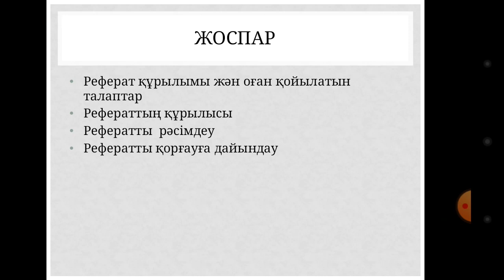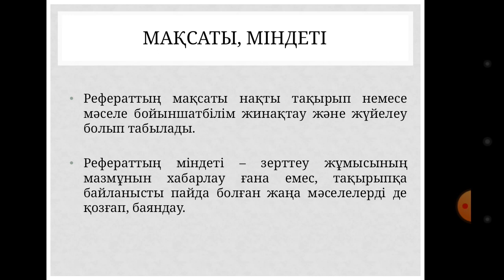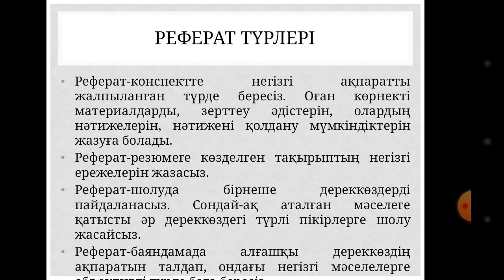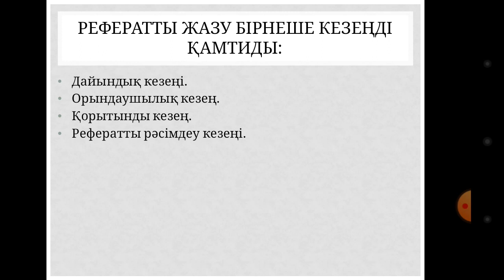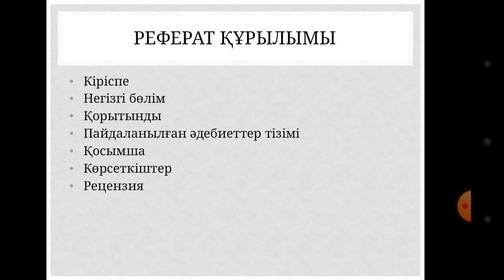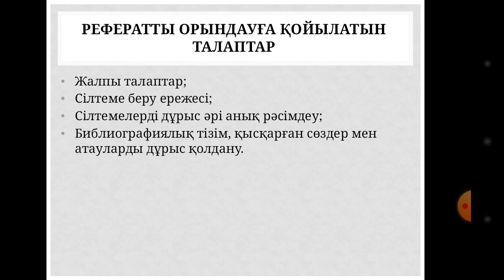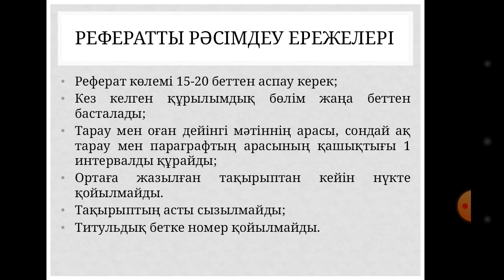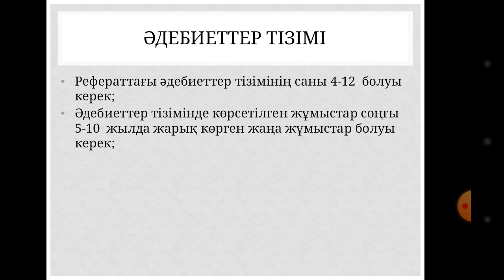Наурызова Н.К. Академиялық жазу. №11 дәріс